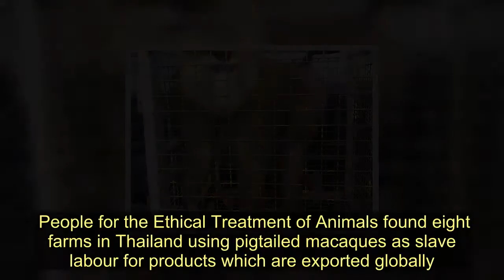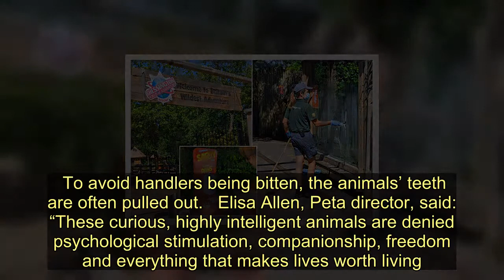Chained slave monkeys forced to pick coconuts for products sold around the world - Today News